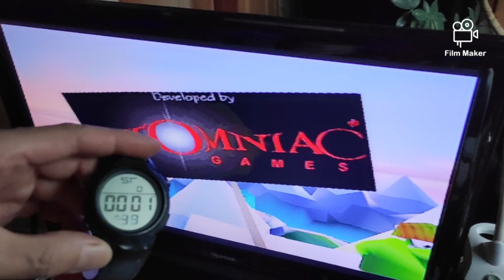Turgaus PSone remontas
Šio video kokybė prasta. Nepastebėjau, kad telefonas nusprendė filmuoti vertikaliu rėžimu... Tad čia konvertavimo pasekmė iš vertikalaus į horizontalų...